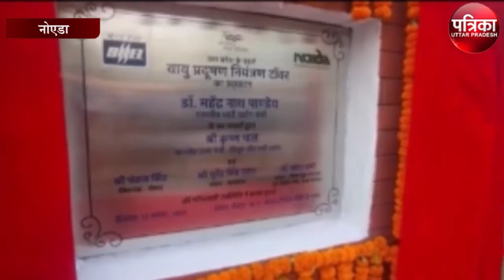Air Pollution Control Tower पर उठे सवाल, हवा साफ नहीं हो रही है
एयर पॉल्यूशन कंट्रोल टावर पर उठे सवाल, हवा साफ नहीं हो रही है